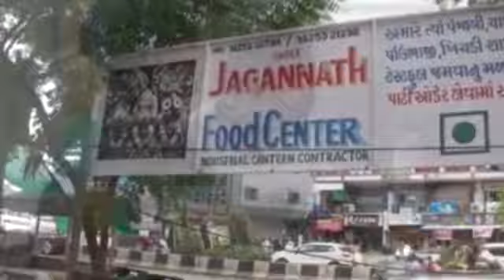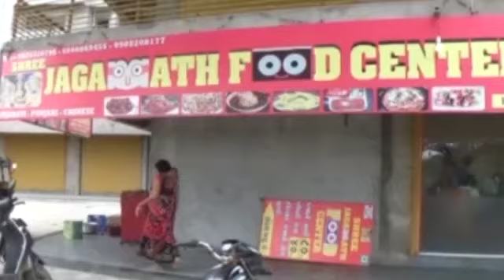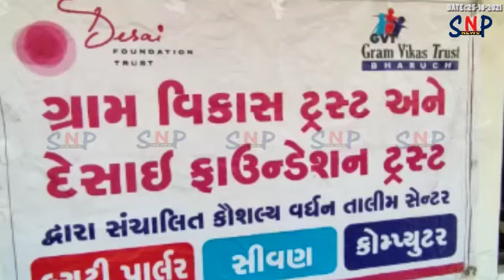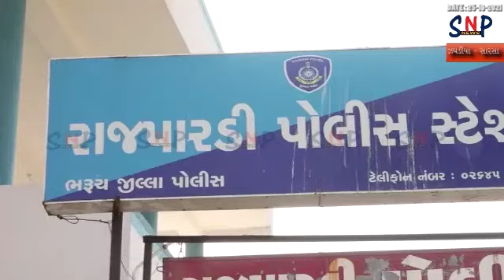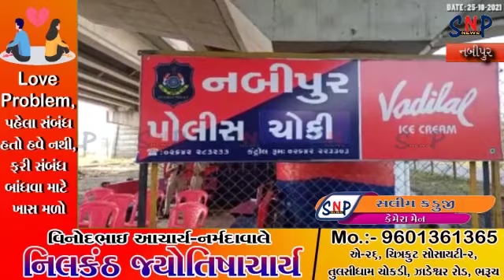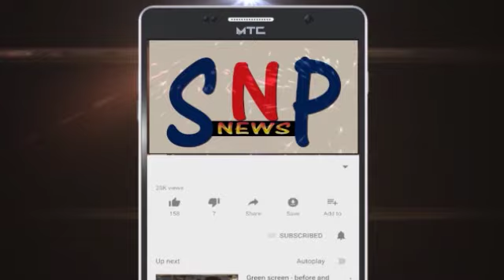SNP NEWS BHARUCH : 25/10/2021 (ALL NEWS)